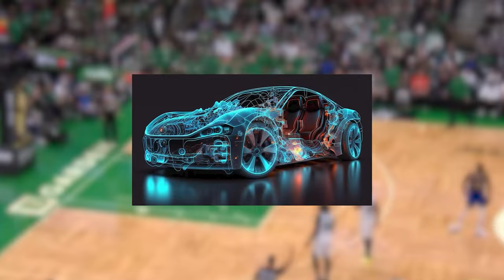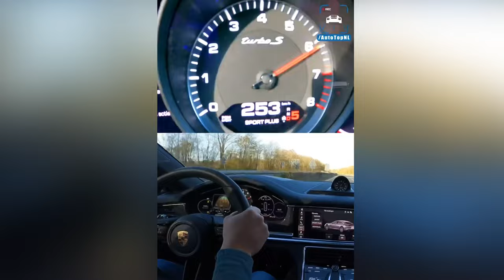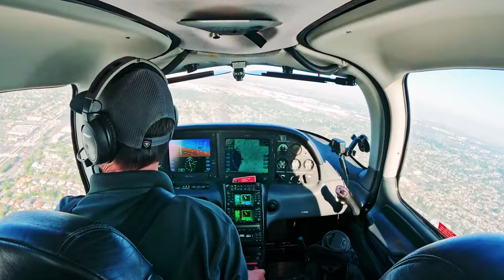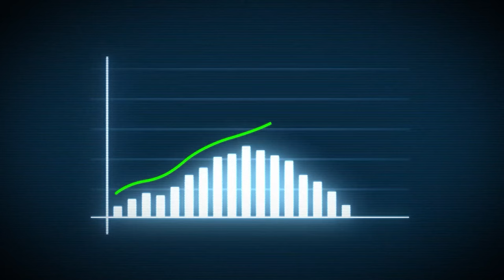LeBron James vs. Stephen Curry - Lifestyle War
Dive into the extravagant worlds of basketball superstars LeBron James and Steph Curry as we explore their luxury lifestyles. From sprawling mansions and exclusive vacations to their high-end rides and unique investments, find out how these athletes spend their millions—and billions. Whether you're a basketball fan or a lover of all things luxury, you won't want to miss this side-by-side comparison of how two of the greatest players live off the court!
At "seethebest10," we believe that life is about experiencing the very best that the world has to offer. So join us as we explore the top 10 wonders of the world, the most expensive yachts, the most exclusive resorts, and the most incredible people who have achieved the impossible.